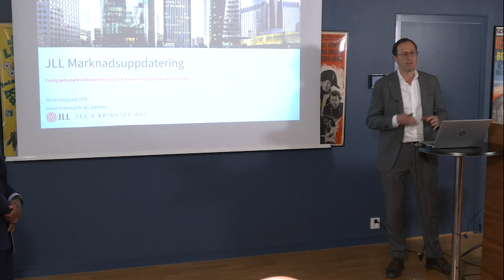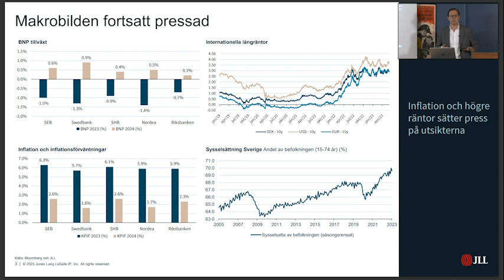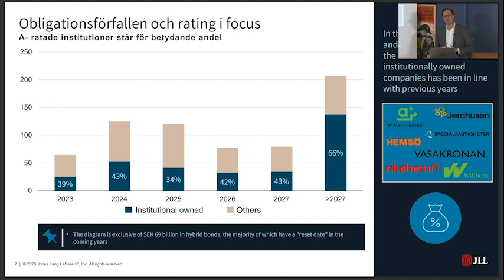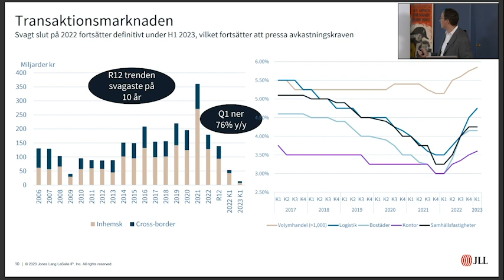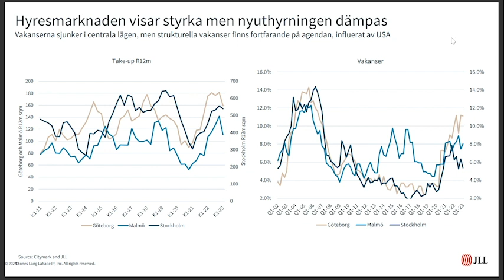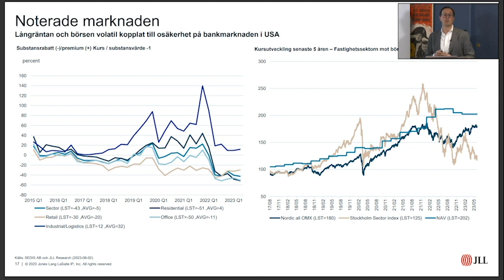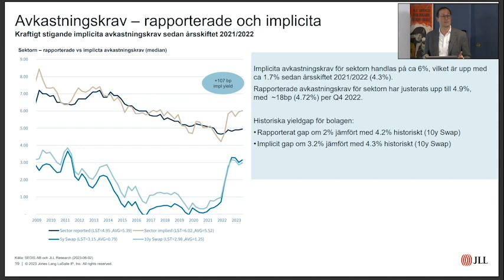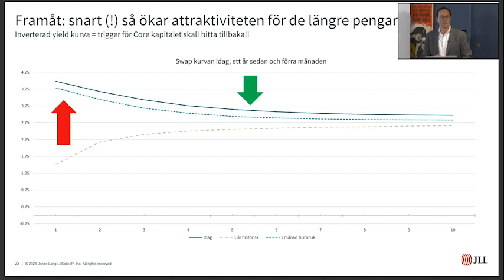JLL - Temakväll - Fastigheter 8 juni